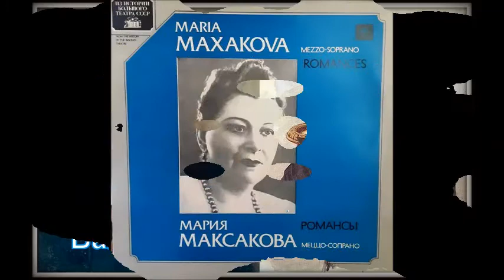Балакирев Лермонтов Слышу ли голос твой Мария Максакова